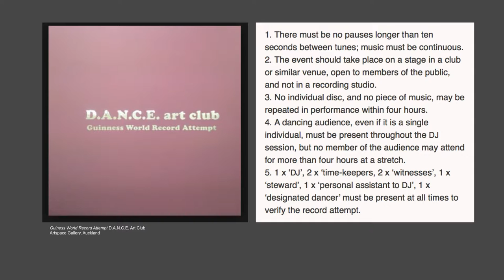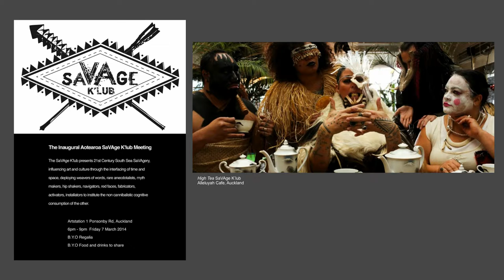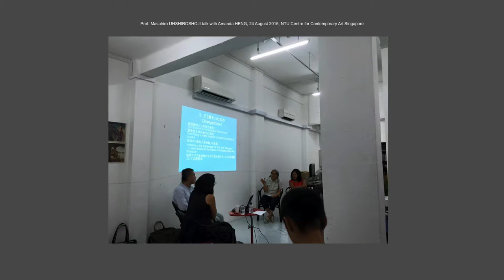APT8 Conference / Moving and shaking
The APT8 Conference invited artists, researchers, and curators from Australia, Asia and the Pacific to address some of the key conceptual threads in the exhibition. Each session featured three presentations by special guests, followed by a moderated discussion.